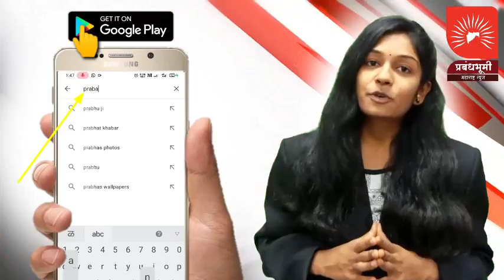NASHIK | जाधव संकुल येथील मनपा शाळा क्र.74 येथे आषाढी एकादशी उत्साहात साजरी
जाधव संकुल येथील मनपा शाळा  क्र.74 येथे आषाढी एकादशी उत्साहात साजरी